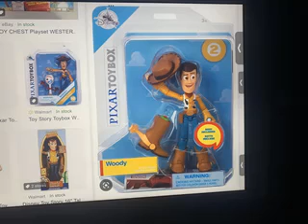DISNEY PIXAR TOYBOX WOODY ACHTION FIGURE